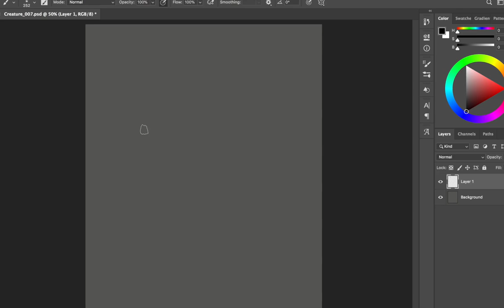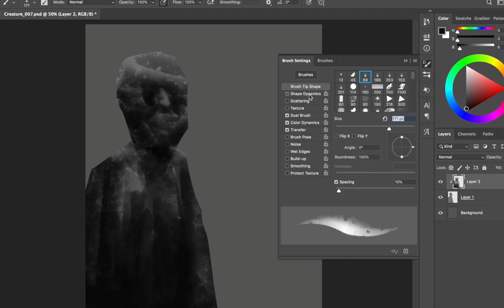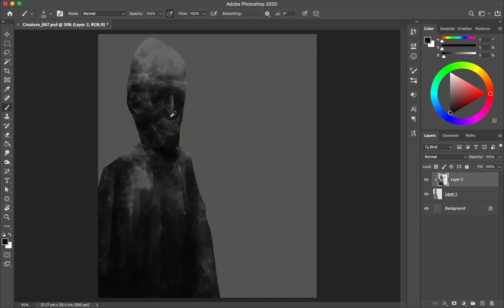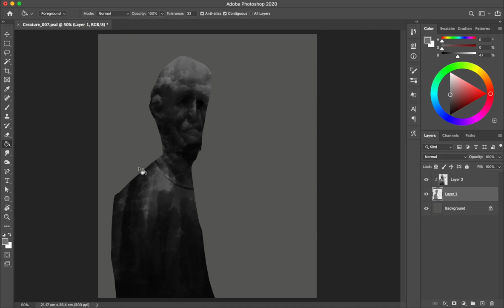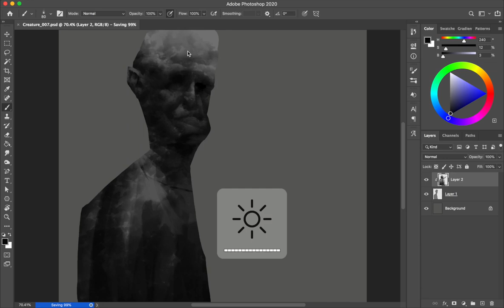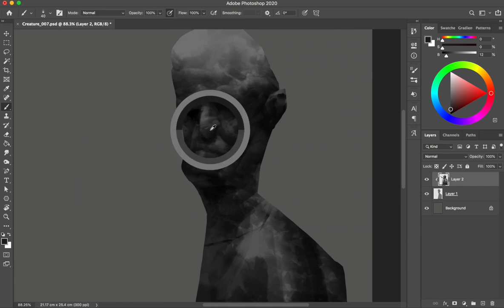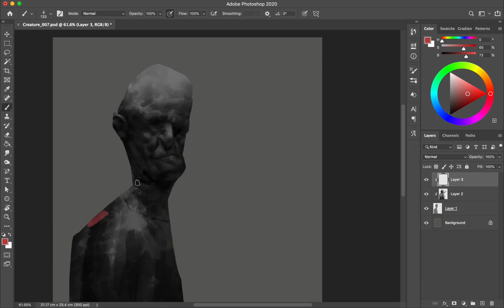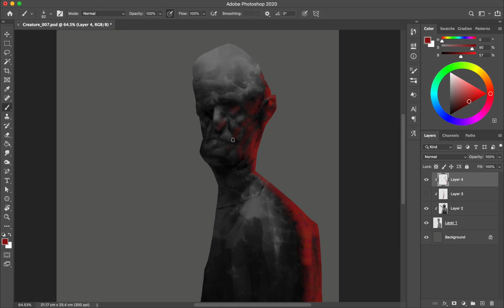Character Digital Painting - Process #007 in Photoshop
This is the seventh "speed painting" video showing my process on how to paint a character in Photoshop. Maybe it can be inspiring for you!